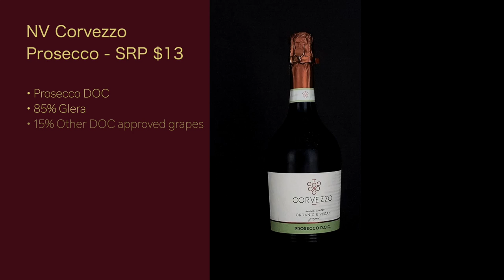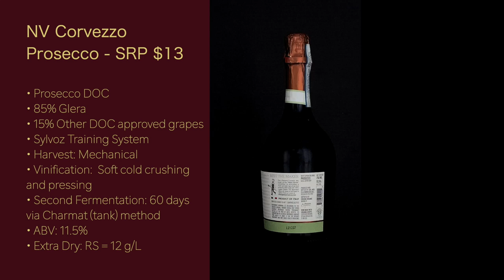Reviewing - NV Corvezzo Prosecco - Episode #90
In this episode of Wine World TV, I’m starting my next set of samples for review! It's been a long minute since I've sat down on the set to review some wine and I'm excited to review the NV Corvezzo Prosecco. This wine was provided for free and I have not been told what to say or how to review it.